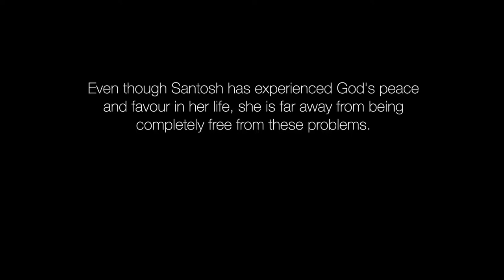Baanjh - Santosh's Story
The story of Santosh, a woman from an Artist Colony in Jaipur that is outcast from her society because she can not bear children. Learn about what barren women throughout India go through, and how Santosh finds hope in her life.